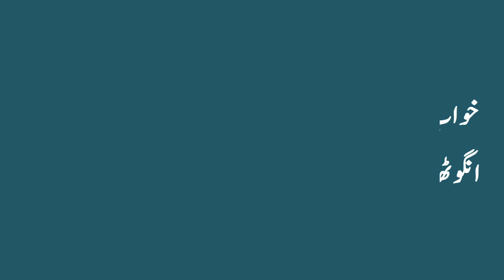khwab mein angotha/thumb dekhna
meraykhwab international angotha/thumb#mydream#
Meray khwab.meray khwab or is ki islamic tabeer in urdu.khwab mein angotha/thumb dekhna keisa hy or is ki islamic tabeer in urdu.